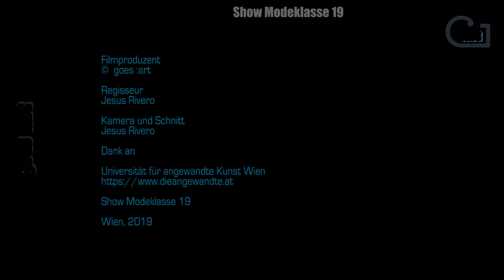YEAR Show Modeklasse 19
SHOW MODEKLASSE 19 on June 6, 2019
Head: Univ. Prof. Hussein Chalayan

The premiere of the SHOW MODEKLASSE 19 staged in the University’s own building for the first time is being accompanied by other news: A brand new magazine – „Arachne – An Almanac on Clothing and Culture“ – will be published in the Edition Angewandte and will be presented directly from the printing press at the fashion show. At the same time a fare-well will take place as the head of the class, Hussein Chalayan, will leave Die Angewandte at the end of this academic year.

Filmproduzent
goes :art
Regisseur Jesus Rivero
Kamera und Schnitt Jesus Rivero

Music (08-3:44)